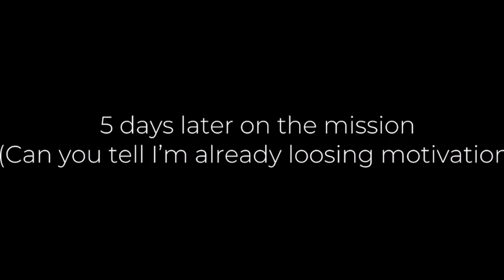Oh I…||demon giyuu au||loss of motivation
YAY I FINALLY POSTED SOMETHING THATS MORE THEN 59 SECONDS 😘
Also sorry that some of the characters look weird green screen hated me today😐